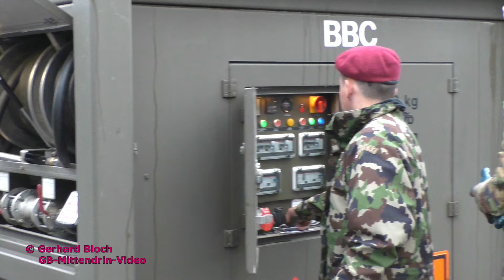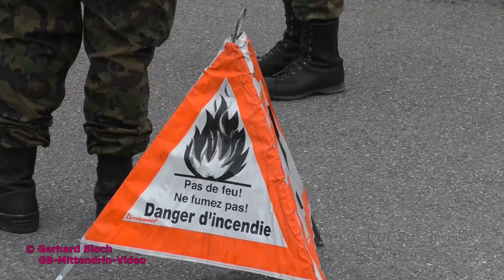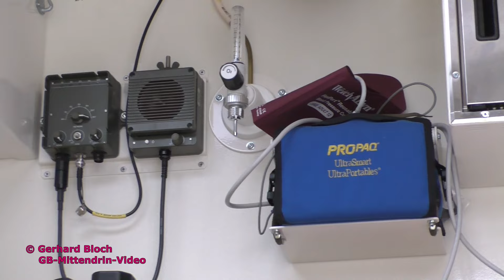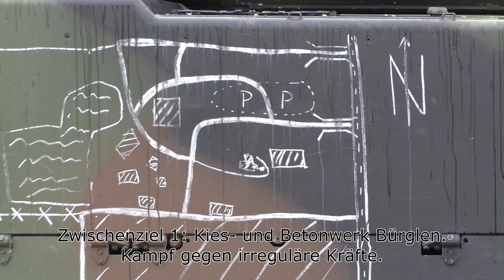Volltruppenübung "Neptun", CH Mechanisierte Brigade 11, Mech Bat 14, CH - CV 9030, Pz 87 Leo, Betank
FEIERTAG-BONUS
Volltruppenübung unter Leitung der Schweizerischen Mechanisierten Brigade 11 im Mai 2018.
Die Übung fand in der Ostschweiz im Kanton Thurgau, im speziellen im Bereich Frauenfeld, Weinfelden und Bürglen statt.
Beübt wurde das Mechanisierte Bataillon 14.
Bahnentladung in Frauenfeld.
Panzer- und Armeefahrzeugtreffen in Bürglen.
Kampf- und Schützenpanzer im Kampf der verbundenen Kräfte.
Abgesessene Panzergrenadiere im Kampf.
Betankung und Märsche der Kampftruppen.